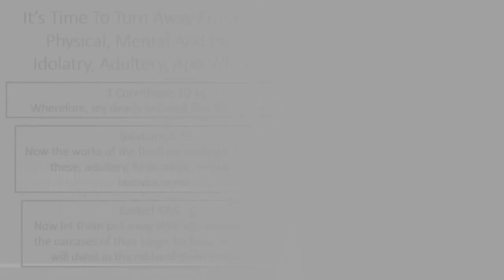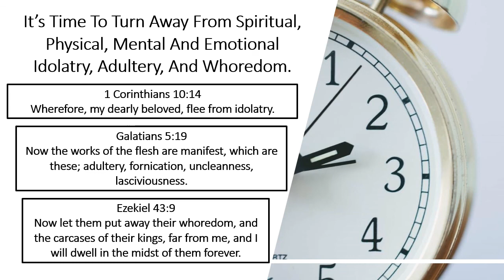It's Time To Turn Away From Sin! ⏰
Scripture References:
1 Corinthians 10:14
Galatians 5:19
Ezekiel 43:9

Song:
Turn Away From Sin!
Song Lyrics Written By: Ayaba G,
Original Melody By: Ayaba G.
Drums Played By: Ayaba G.